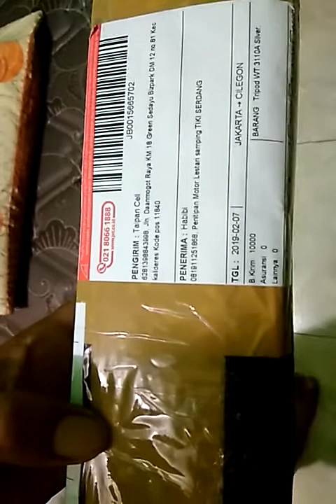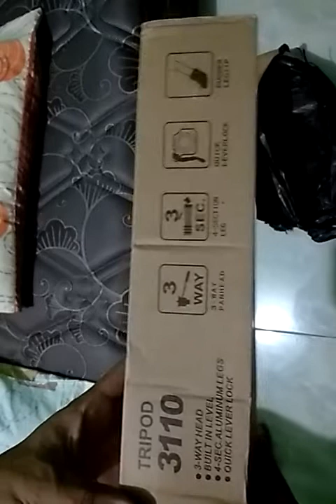Review Tripod 3110 (pas dibuka handle nya Patah)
Tripod dengan harga murah meriah, hanya 50.000, dengan harga segitu pantas brgnya tidak berkualitas.